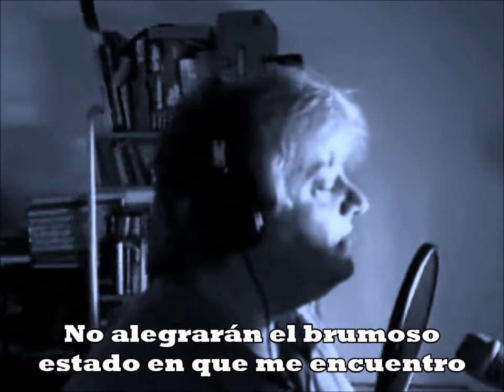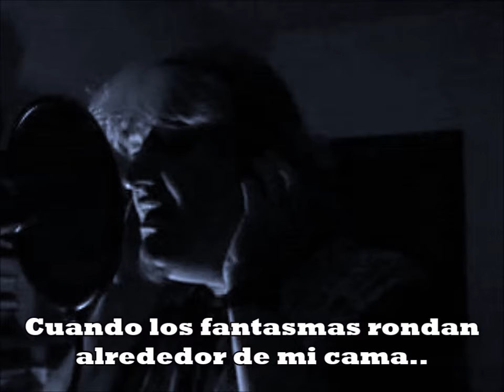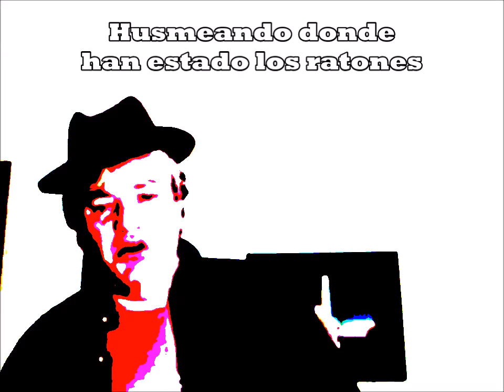Jack-A-Lynn Jethro Tull Acoustic Cover Spanish Subtítulos -Remix Video-Audio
Joan Solé Voice
Paco Jiménez Guitars, arrangements & Production